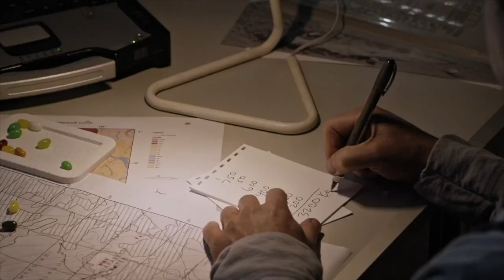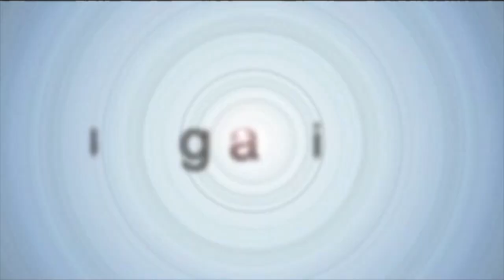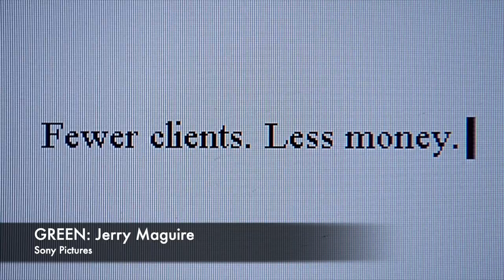Learn Integral by Watching Movies — Inhabit: Your Inner Theatre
Corey deVos and Ryan Oelke take you on a journey through the major stages of human development, using a series of 21 carefully-curated film clips to illustrate some of the most important qualities of each stage.

Why film clips? Simple — it’s fun! Plus, these clips are from some of the most popular films from the last 80 years, commonly-shared reference points that most of us are already familiar with. This gives us the opportunity to put together one of the most accessible, friendly, and entertaining ways to introduce these important ideas to newcomers.

And for those who are already familiar with integral thought and practice, this discussion will still be fascinating, fun, and occasionally moving, while also helping you more deeply contemplate the important difference between enjoying integral art and enjoying art integrally.

And as you watch, try to remember: all of this is actually happening inside of you. You may be viewing these film clips on a screen in front of you, but the stages we explore here are all alive within you right now, either as capacities you’ve already developed or as potentials that are waiting to be unleashed. The Witness itself is the ultimate movie screen — the effortless, simple feeling of being behind all of our perceptions. All of this is just a fleeting dance of light, sound, and shadow projected within your consciousness against that empty, all-pervasive awareness.

So grab some popcorn, sit back, and enjoy this very special tour of your own inner theatre.

0:00 — Introduction
6:07 — Crimson: The Archaic Stage
10:12 — Magenta: The Magic Stage
19:44 — Red: The Egoic Stage
27:03 — Amber: The Mythic Stage
40:04 — Orange: The Rational Stage
51:31 — Green: The Pluralistic Stage
1:03:34 — Teal: The Integral Stage
1:20:24 — Turquoise: The Mature Integral Stage
1:43:32 — How to Live Into These Stages
1:52:12 — BONUS: Human Development (As Told by Tom Cruise)